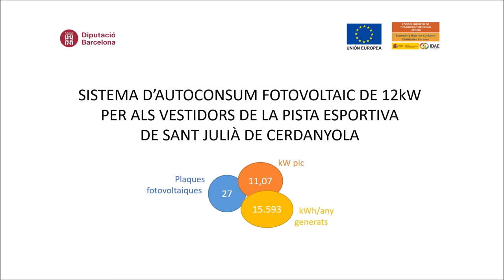Instal·lació fotovoltaica a Sant Julià de Cerdanyola